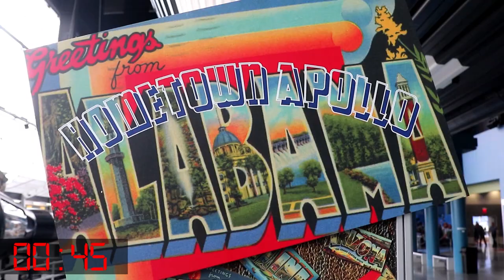One Minute for the Saturn V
Our early 2023 Road Trip south began here in Huntsville, Alabama, at the Space & Rocket Center. The Saturn V, most powerful rocket ever.